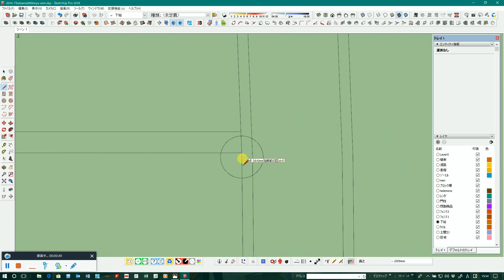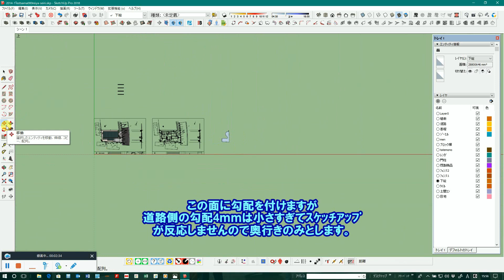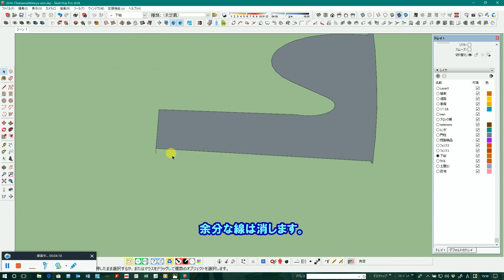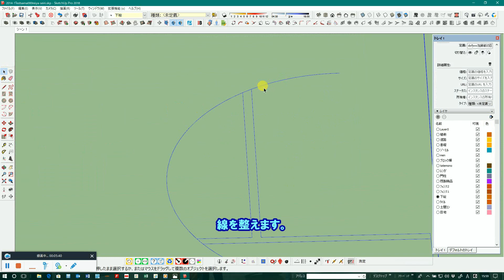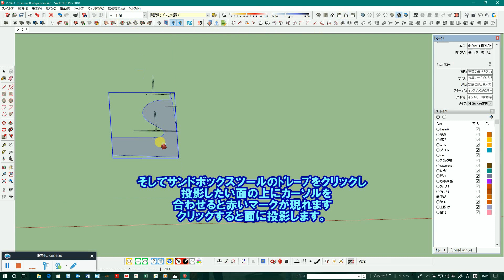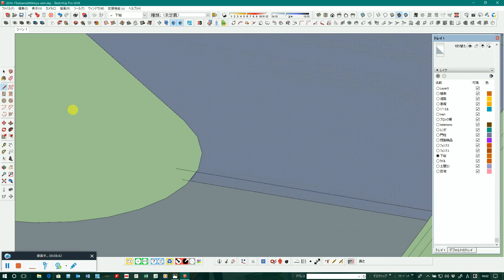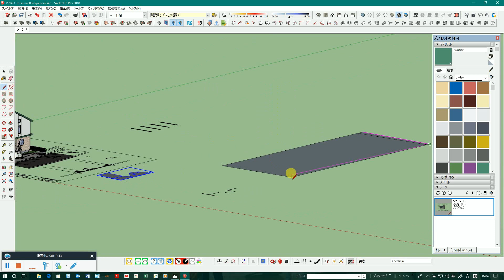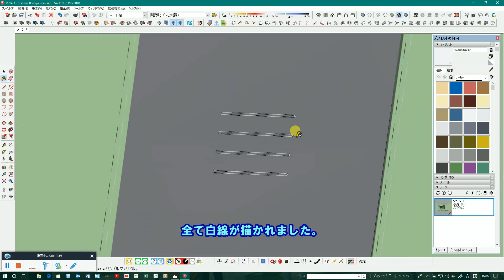スケッチアップ外構vol 1 3 21駐車場に目地や白線を描く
駐車場にサンドボックスツールを使って土間ｺﾝに目地を落とします。ねじった斜面に白線をドロップダウンします。